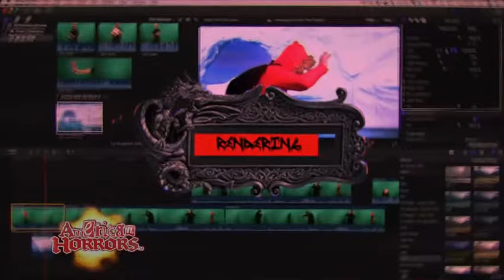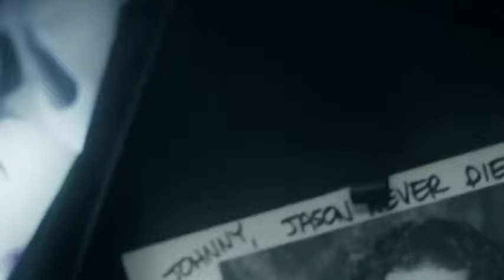Gorecast 83 - Killer Dolls... Mostly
It's Sunday night so that means it's GORECAST TIME! Den Boyz from the GC are back tonight talking all about Killer Dolls.. mostly?
We're covering cult of chucky, pinnochios revenge and upgrade (The guy gets turned into a killer man puppet so we figured it fit to a certain degree )
All in association with American Horrors and Without Your Head Horror and Beyond and produced for the Emerald Gore Society
Johnny Danger Deadly & The Giz talk all about killer Dolls horror films, covering everything from the new chucky movies to Pinocchio's Revenge on this Sunday night's episode of Gorecast 8:30pm CST..ish. ONLY on the fastest growing horror channel in the world, @americanhorrorstv Horrors, all day, all night, all horror! Use channel code AMHOR to add American horrors to your Roku Line up or alternatively watch